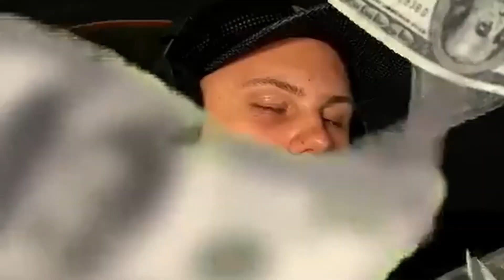Best Of MADiSON Clips (2022) | Stream Highlights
Falls dir das Video gefallen hat, würde ich mich sehr über Feedback freuen!

► Musik
Youtube Audio-Mediathek